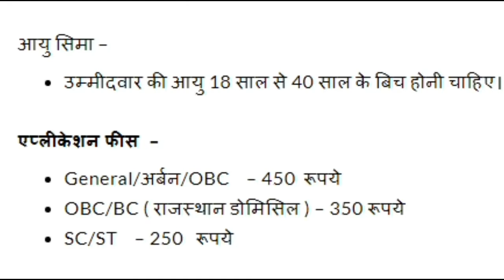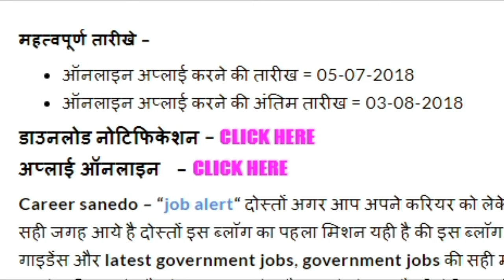rsmssb recruitment for 1832 agriculture supervisor | LATEST GOVERNMENT JOBS 2018 | free job alert.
For detailed information on recruitment visit this